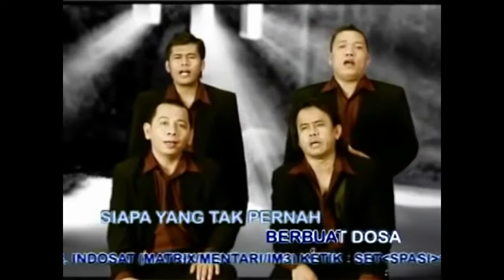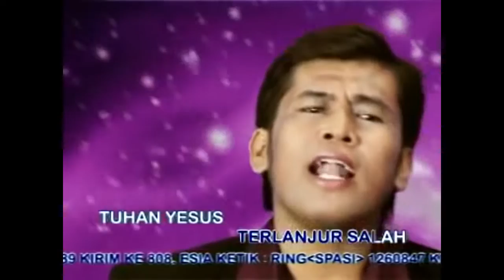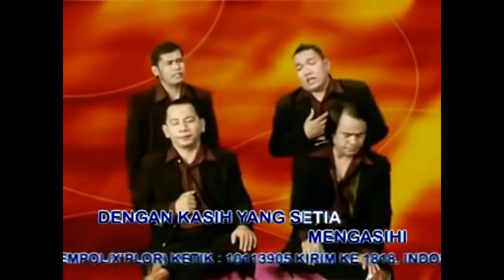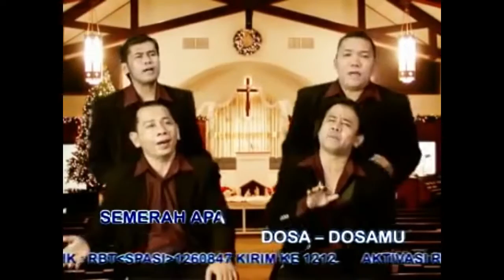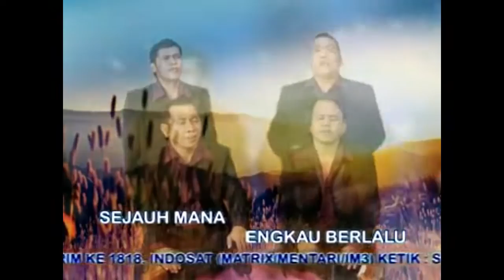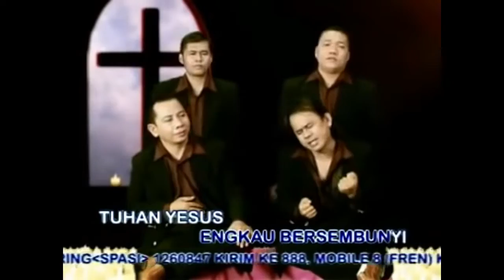Lagu Rohani Kristen | Lagu Rohani Saat Teduh & Penyembahan - Lagu Rohani Pilihan Terbaik (7)